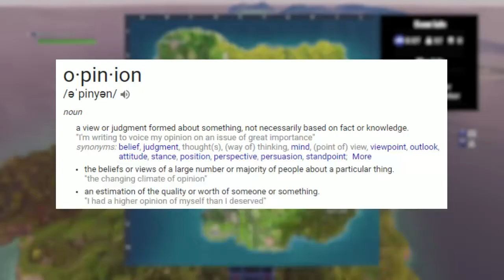My Opinion On: Fortnite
Expecting a lot of dislikes on this video in all honesty. Do you agree with my opinion? Do you disagree with my opinion? What's your opinion on Fortnite? Also, do you want this to be an on-going series?

Lemme know what you would like to see next in the comment section below. I'll see all you guys in the next video! (乃^o^)乃